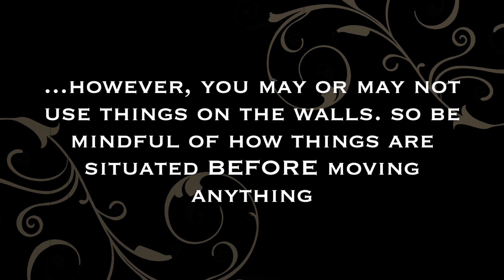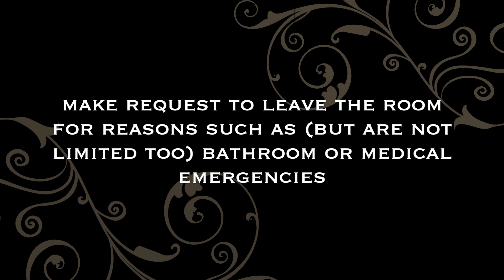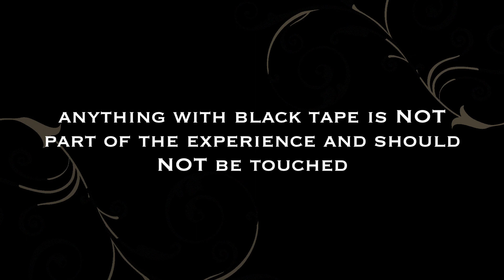The Safehouse Intro